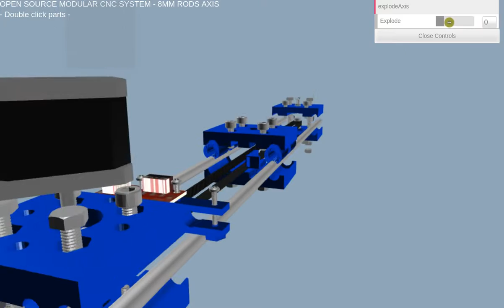Sample Web GL Embed of Universal CNC Axis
Open source, of course.